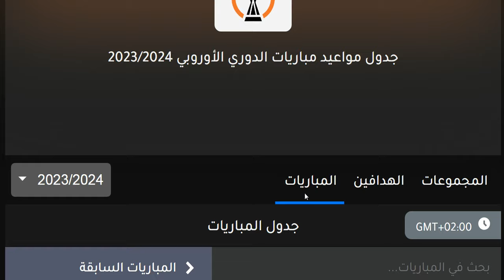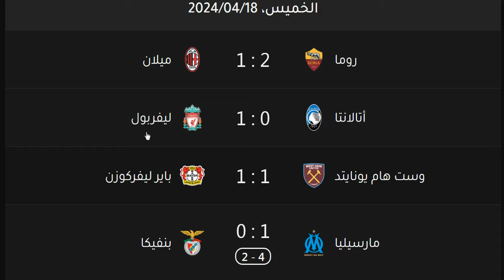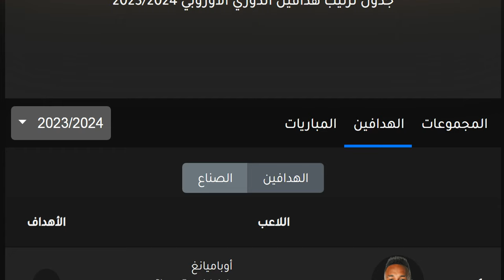نتائج مباريات اياب ربع نهائي الدوري الاوروبي وترتيب الهدافين اليوم الخميس 18-4-2024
نتائج مباريات ذهابب ربع نهائي الدوري الاوروبي وترتيب الهدافين اليوم الخميس 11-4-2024

نتائج مباريات ذهاب دور 16 من الدوري الاوروبي وترتيب الهدافين اليوم الخميس 7-3-2024
نتائج مباريات اياب دور 16 من الدوري الاوروبي وترتيب الهدافين اليوم الخميس 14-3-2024

ترتيب الدوري الاوروبي اليوم الخميس 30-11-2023 الجولة 5 وترتيب مجموعات الدوري الاوروبي 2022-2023 بعد نهاية الجولة الخامسة من الدوري الاوروبي
ترتيب مجموعات الدوري الاوروبي بعد الجولة 5 - الدوري الاوروبي 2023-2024
الدوري الاوروبي 2023 - ترتيب المجموعات و ترتيب الهدافين اليوم الخميس 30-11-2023 الجولة الخامسة من الدوري الاوروبي 2023
نتائج مباريات اليوم الدوري الاوروبي اليوم
نتائج الدوري الاوروبي
الفرق المتأهلة الي دور 16
مانشستر سيتي - باريس سان جيرمان - ليفربول - ريال مدريد - انتر ميلان - بايرن ميونخ - بنفيكا - تشيلسي - نابولي - بورتو - كلوب بروج - توتنهام - اينتراخت فرانكفورت - ميلان - لايبزيج - بوروسيا دورتموند

برشلونة - اشبيلية - اياكس امستردام - باير ليفركوزن - سبورتينج لشبونة - ريد بول سالزبورغ - شاختار دونيتسك - يوفنتوس

نتائج مباريات اليوم دوري ابطال اوروبا اليوم
نتائج دوري ابطال اوروبا
تعادل مانشستر يونايتد امام يونج بويز
هزيمة فياريال امام مانشستر يونايتد
هزيمة دينامو كييف امام بنفيكا
فوز بايرن ميونخ علي برشلونة
هزيمة مالمو امام يوفنتوس
تعادل زينيت امام تشيلسي
تعادل تشيلسي بالثلاثة امام زينت
فوز ليل علي فولفسبورغ
هزيمة اشبيلية علي ريد بول سالزبورغ
تعادل يونج بويز امام مانشستر يونايتد
تعادل برشلونة سلبيا امام بنفيكا
تعادل بنفيكا سلبيا امام برشلونة
تعادل اتالانتا امام يونج بويز
هزيمة فولفسبورغ امام ليل
فوز ريال مدريد
هدف كريم بنزيما
هدفين فينيسيوس جونيور
فوز اياكس امستردام بالاربعة علي بوروسيا دورتموند
هزيمة بوروسيا دورتموند بالاربعة امام اياكس امستردام
فوز أياكس أمستردام
هزيمة بوروسيا دورتموند
فوز بورتو علي ميلان
هزيمة ميلان امام بورتو
فوز بورتو
هزيمة ميلان
هزيمة اتليتكو مدريد امام ليفربول
فوز ليفربول علي اتليتكو مدريد
هزيمة أتلتيكو مدريد
فوز ليفربول
فوو باريس سان جيرمان بالثلاثة علي لايبزيج
هزيمة لايبزيج امام باريس سان جيرمان
فوز باريس سان جيرمان
هزيمة لايبزيج
هدفين ليونيل ميسي
هدفين ميسي
هدفين محمد صلاح
هدفين صلاح
محمد صلاح
هدفين انطوان جريزمان
هدفين جريزمان
فوز سالزبورغ بالثلاثة علي فولفسبورغ
فوز سالزبورغ
هزيمة فولفسبورغ
فوز برشلونة علي دينامو كييف
فوز برشلونة
هزيمة كييف
هدف بيكيه
هزيمة زينيت امام يوفنتوس
فوز يوفنتوس
هزيمة زينيت
فوز تشيلسي بالاربعة علي مالمو
فوز تشيلسي
هزيمة مالمو
فوز مانشستر يونايتد علي اتالانتا
هدف راشفورد
هدف كريستيانو رونالدو
هدف ماغواير
فوز مانشستر يونايتد
هزيمة اتالانتا
هزيمة يونج بويز امام فياريال بالاربعة
فوز فياريال بالاربعة
هزيمة يونج بويز
هزيمة بنفيكا بالاربعة امام بايرن ميونخ
فوز بايرن ميونخ بالاربعة
هزيمة بنفيكا بالاربعة
هدف روبرت ليفاندوفسكي
هدفي ليروي ساني

مواعيد مباريات دوري ابطال اوروبا
توقيت دوري ابطال اوروبا
دوري الابطال اليوم
دوري ابطال اوروبا اليوم
دوري الابطال غدا
دوري ابطال اوروبا غدا
مانشستر يونايتد اليوم
مانشستر يونايتد غدا
مانشستر يونايتد الان
يوفنتوس اليوم
يوفنتوس غدا
يوفنتوس الان
تشيلسي اليوم
تشيلسي غدا
تشيلسي الان
برشلونة اليوم
برشلونة غدا
برشلونة الان
بايرن ميونخ اليوم
بايرن ميونخ غدا
بايرن ميونخ الان
انتر ميلان اليوم
انتر ميلان غدا
انتر ميلان الان
ريال مدريد اليوم
ريال مدريد غدا
ريال مدريد الان
ليفربول اليوم
ليفربول غدا
ليفربول الان
ميلان اليوم
ميلان غدا
ميلان الان
أتليتكو مدريد اليوم
أتليتكو مدريد غدا
أتليتكو مدريد الان
باريس سان جيرمان اليوم
باريس سان جيرمان غدا
باريس سان جيرمان الان
مانشستر سيتي اليوم
مانشستر سيتي غدا
مانشستر سيتي الان
ترتيب المجموعات الثمانية
ترتيب مجموعة ليفربول
ترتيب مجموعة ميلان
ترتيب مجموعة ريال مدريد
ترتيب مجموعة انتر ميلان
ترتيب مجموعة مانشستر سيتي
ترتيب مجموعة بورتو
ترتيب مجموعة باريس سان جيرمان
ترتيب مجموعة لايبزيج
ترتيب مجموعة اتليتكو مدريد
ترتيب مجموعة دورتموند
ترتيب مجموعة اشبيلية
ترتيب مجموعة مانشستر يونايتد
ترتيب مجموعة يوفنتوس
ترتيب مجموعة تشيلسي
ترتيب مجموعة ليل
ترتيب مجموعة اتالانتا
ترتيب مجموعة برشلونة
ترتيب مجموعة بايرن ميونخ